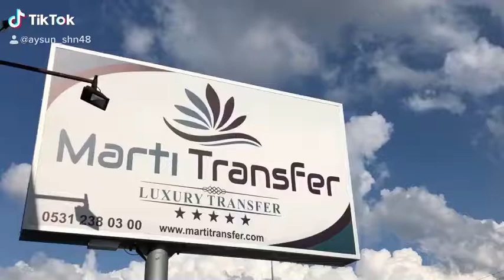Göcek Rixos Otel Transfer- Dalaman Havalimanı Göcek Rixos otel Luxury Vip Transfer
Havalimanından Göcek Rixos Otel arası transfer ücretlerini Dalaman havalimanı Göcek Rixos Otel Transfer hizmetlerinden faydalanarak alabilirsiniz.Araç kapasitesi ve seçilen araçlara göre Transfer ücretleri değişiklik göstermektedir. Bunun için  transfer hizmeti istediğiniz transfer firmalarının tarifelerini inceleyerek bu hizmetlerden yararlanmalısınız.Uygun fiyatlara Kaliteli ve güvenli Dalaman havaalanı transfer hizmetinden yararlanmak için web sitemizden rezervasyon yaptırabilirsiniz.

Web sitemizden daha fazla bilgi alabilirsiniz.